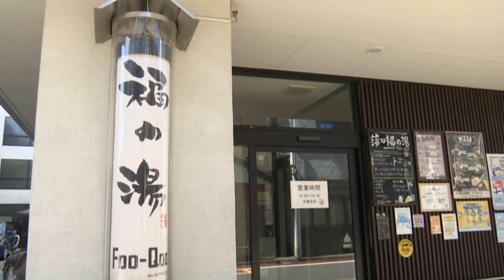銭湯天国おおた 蒲田福の湯／ユニークおおた令和4年12月号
「ユニークおおた」令和4年12月放送
・区内の銭湯　蒲田福の湯を紹介！